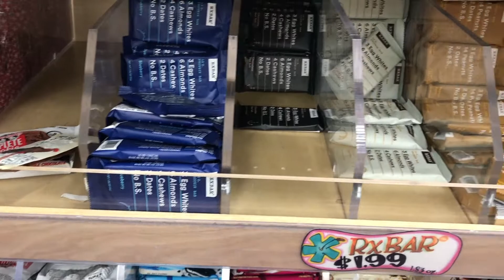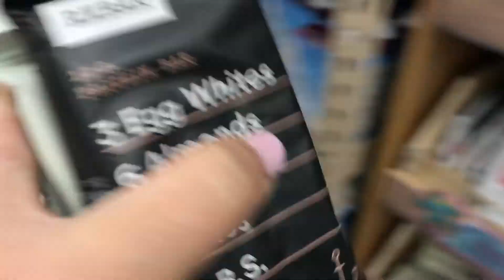A Day In My Life VLOG #1 I share a workout, a grocery trip, and a recipe.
A Day In My Life VLOG #1 October 29, 2017

I Share my workout, a little grocery trip and  a recipe for some frozen yogurt bites.  Just a typical Sunday!